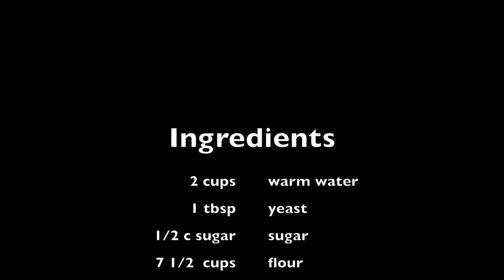Making Challah 101 with Yaakov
This video is about making Challah.
Recipe
7 1/2 cups of flour
1/2 cup of sugar (1 tablespoon from this is to mix with the yeast
1 tbsp salt
1 tbsp yeast
2 eggs
1/2 cup oil
2 cups of warm water

mix your yeast into the water and sprinkle of 1 tablespoon of sugar
Mix your dry ingredients in a bowl and then once the yeast has proofed pour into dry ingredients along with the rest of the wet ingredients.  mix until the dough is smooth.  knead for about 3-4 minutes. let rise